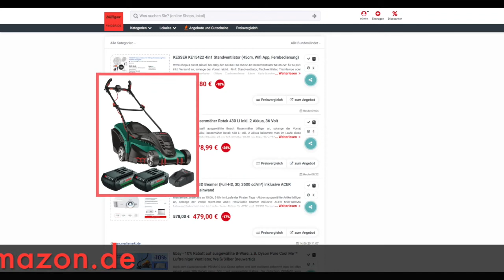Schnäppchen/Billiger des Tages 15.06.20 - Bosch Akku Rasenmäher Rotak 430 LI inkl. 2 Akkus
Heute ist Schnäppchen/Billiger des Tages - Bosch Akku Rasenmäher Rotak 430 LI inkl. 2 Akkus.